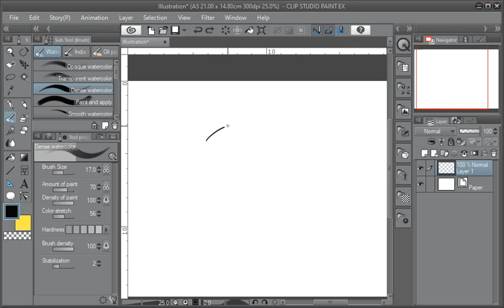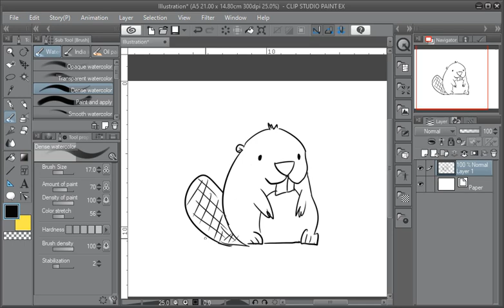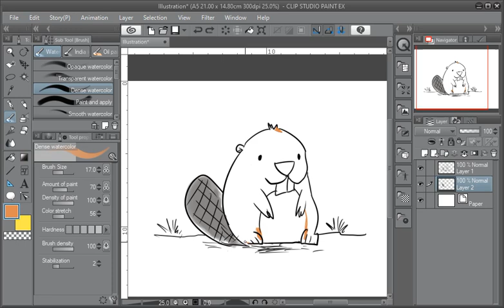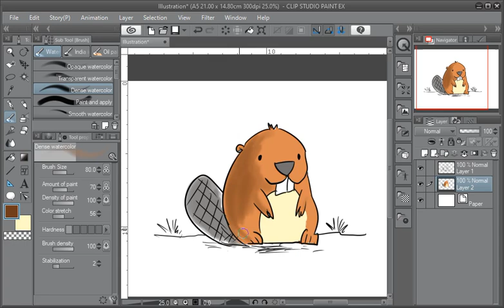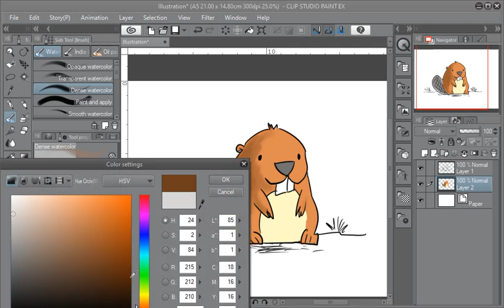How to draw a Beaver using app on a Computer / Laptop.